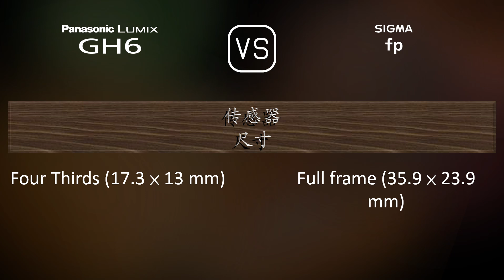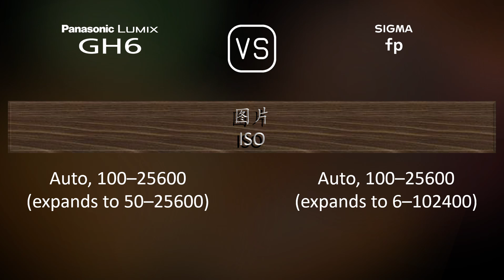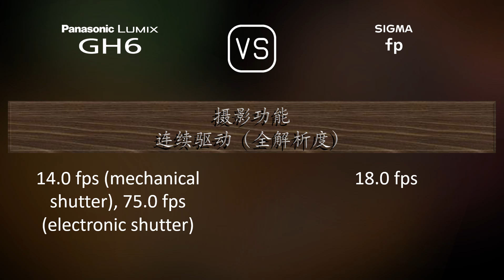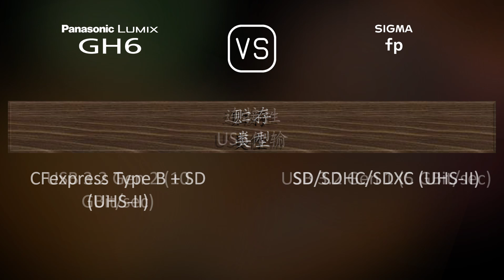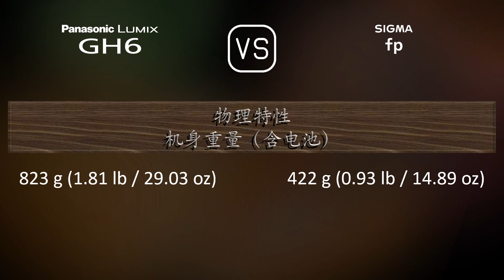Panasonic Lumix GH6 与 Sigma fp 的规格比较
本视频是 Panasonic Lumix GH6 与 Sigma fp 的功能概述和规格比较 (comparison of specifications)，希望对您有所启发。感谢您的支持。

00:25 推出
00:33 机身
00:40 传感器
01:01 图片
01:16 光学与对焦
01:41 屏幕
01:58 取景器
02:13 摄影功能
03:06 录像功能
03:20 贮存
03:24 连接性
03:49 物理特性
04:07 杂项